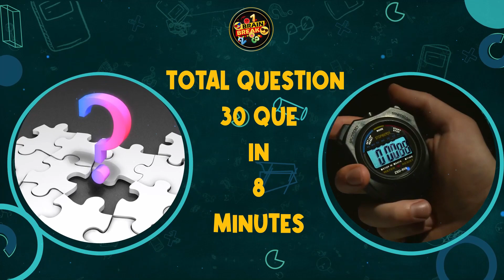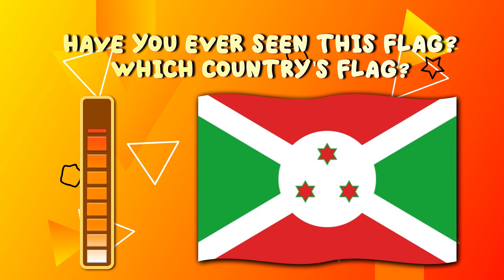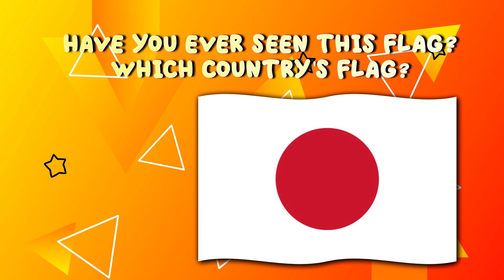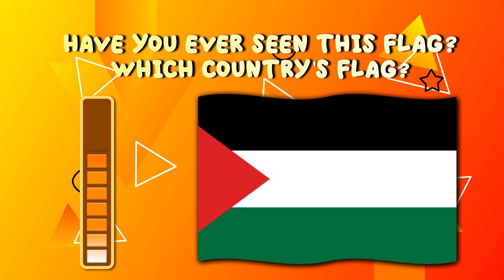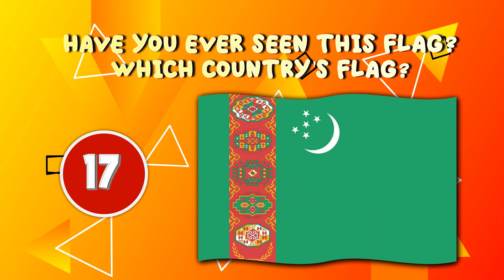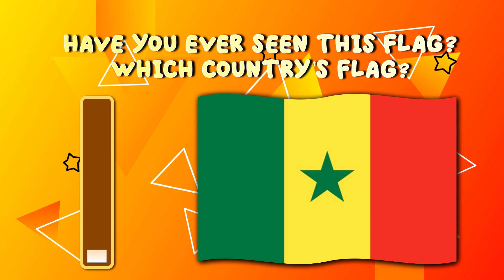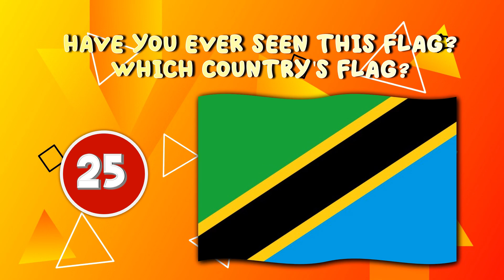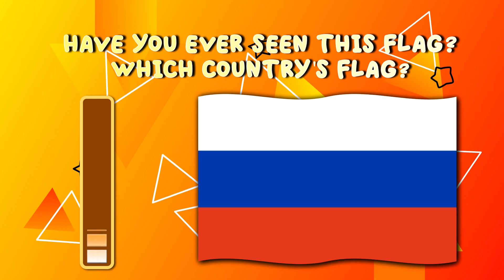World Flag Quiz | Guess The Country's Flag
On this channel, we will entertain you by presenting interesting, entertaining quizzes and also to increase your knowledge

I hope the content that we present can be useful, entertaining and increase your knowledge,

so you don't miss it when we upload new videos again.
Our videos are suitable for the whole family.

New videos will be added every day,